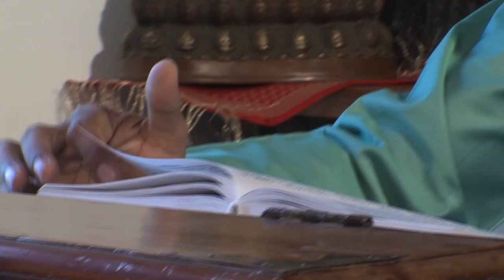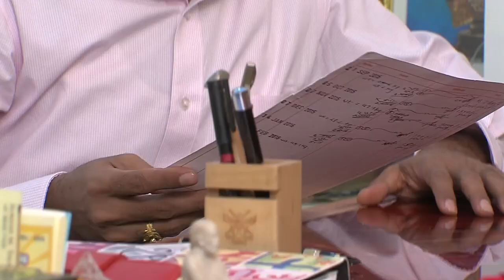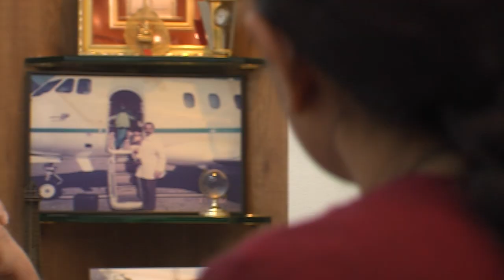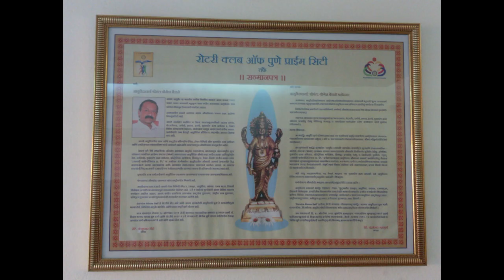Deepstambha Ep-2 - Dr Yogesh Bendale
Deepastmbha Episode- Dr Yogesh Bendale